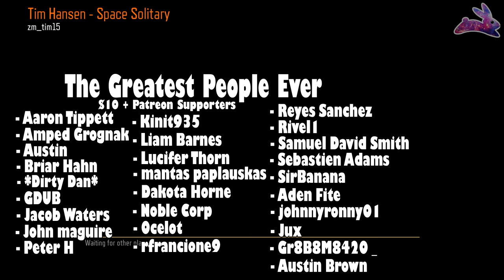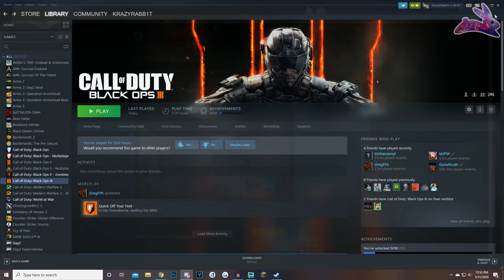Last Man Standing - WONDER WEAPONS (Unedited)